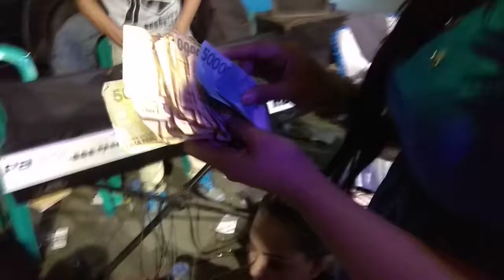LIPUTAN VJ RAWA TERATE TARI TOLAY CHACHA ROMEO 081281811025